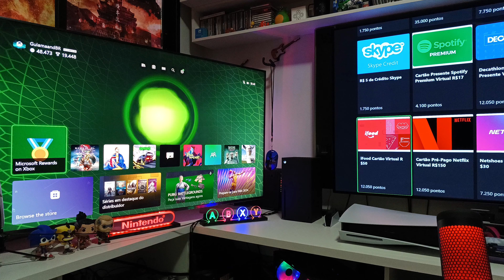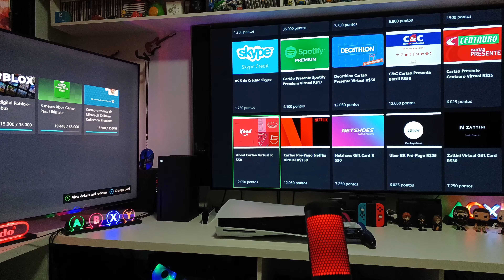RECOMPENSAS MICROSOFT REWARDS DO XBOX PODEM ACABAR EM BREVE!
MICROSOFT REWARDS